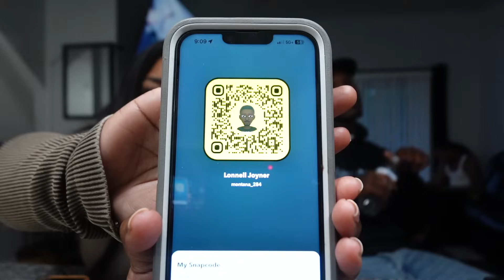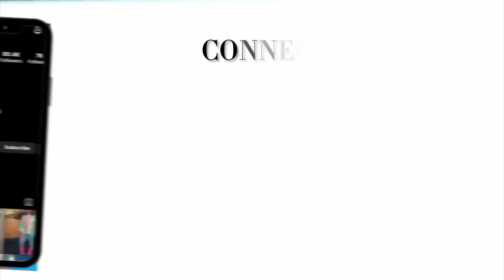Life After Prison| Associates Degree, Traveling, Life Changes, Father Duties Ft. Lonnel